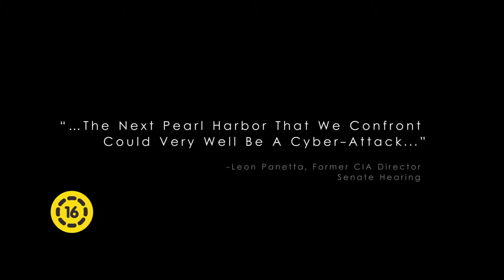Blackhat - magyar szinkronos előzetes #2 (16)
Mozi Mánia - Mindent megmutatunk
Ingyenes mozis alkalmazás Android valamint iOS eszközökre
Android alkalmazás mobilra és tabletre:
Google+: Mozi Mánia

A globális kiberbűnözés világában játszódó BLACKHAT egy eltávozásra engedett elítélt sorsát követi nyomon, aki amerikai és kínai társaival egy magas szintű kiberbűnözői hálózatot üldöz Chicagótól Los Angelesig, Hongkongtól Dzsakartáig.

színes, amerikai akciófilm, 2015

rendező: Michael Mann
forgatókönyvíró: Michael Mann
operatőr: Stuart Dryburgh
zene: Harry Gregson-Williams
vágó: Leo Trombetta

szereplő(k):
Chris Hemsworth
Viola Davis
Wei Tang
William Mapother
John Ortiz

Forgalmazza: ©UIP Duna Nemzetközi Film Kft.

| Íme a Blackhat előzetese